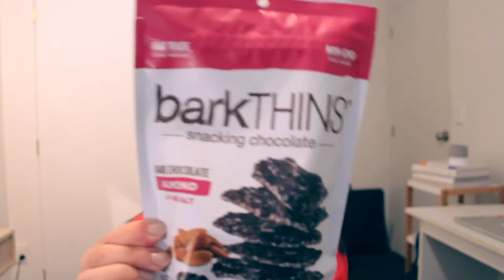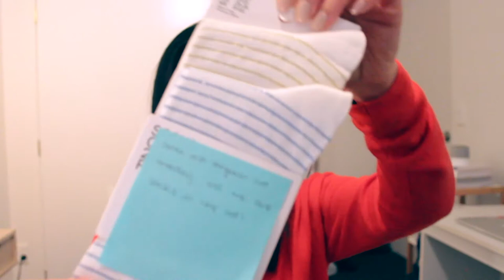UNBOXING // Victoria's Secret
I'm super lucky to have met an awesome lifelong friend who I met on the other side of the world back in 2013!

Every year my friend and I send each other birthday gifts packed with heaps of different things and it just so happened to be my birthday last month and so I decided to film it this year!